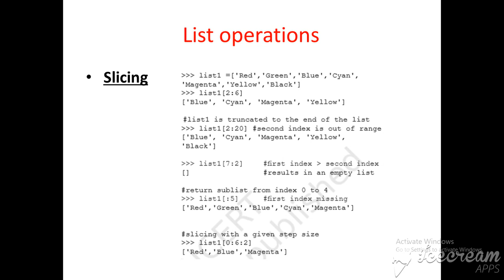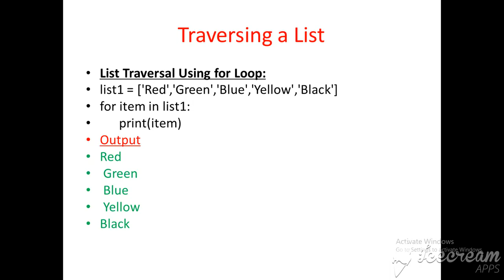List slicing operation in Python